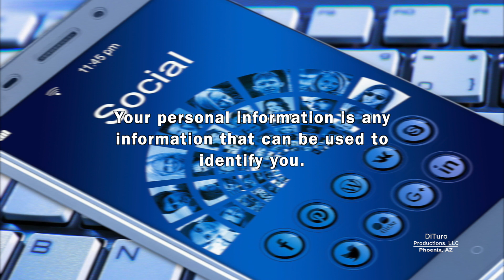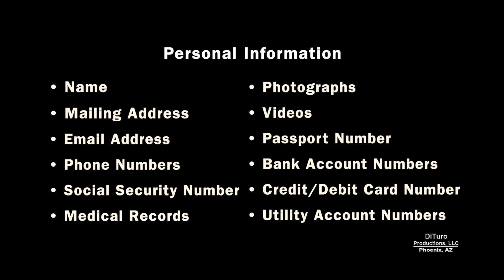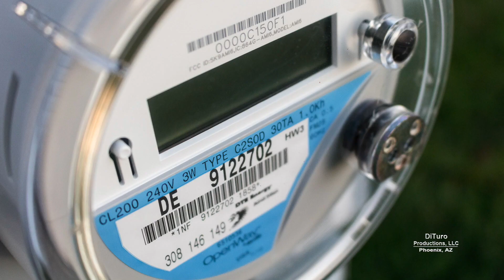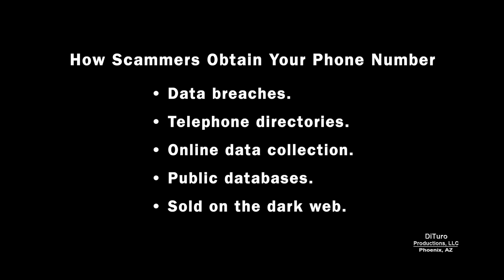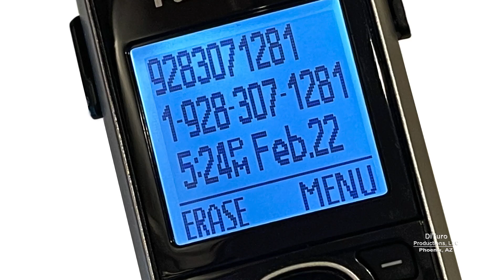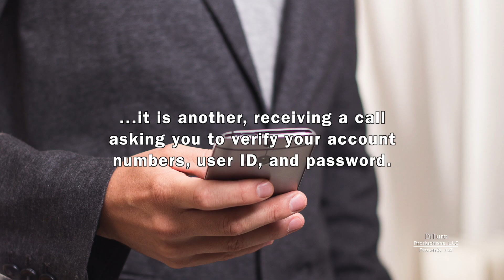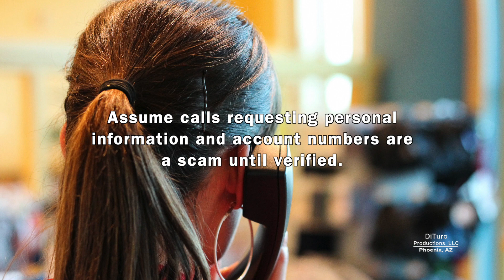Identifying And Preventing Telephone ID Theft And Scams (DiTuro Productions, LLC)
How to identify phone scams and avoid becoming a victim by divulging personal information including credit card and Social Security numbers.

In this video:

• What is personal information? 00:42
• Scams and ID theft are increasing. 1:22
• Using fear to act immediately. 2:32
• Preventing phone ID theft and scams. 3:27